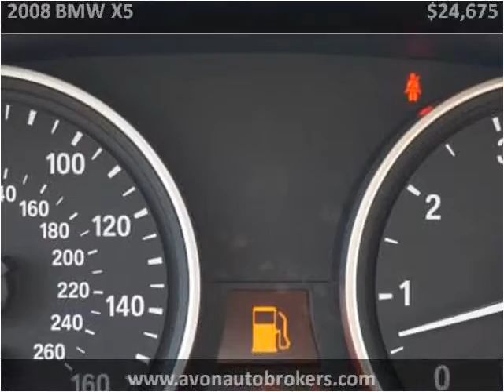2008 BMW X5 Used Cars Avon MA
This 2008 BMW X5 is available from Avon Auto Brokers.